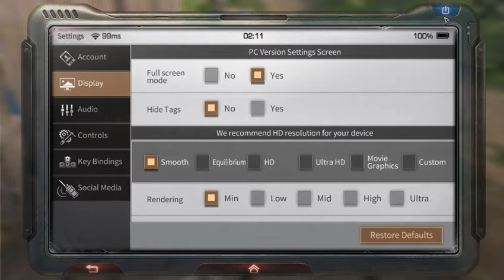Checking out this Android/IOS/PC Zombie Survival Game: Life After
'LifeAfter' is a survival mobile game, when the devastating virus swept across countries, order and contract collapsed, where do you go?